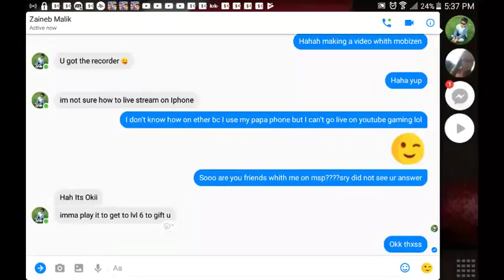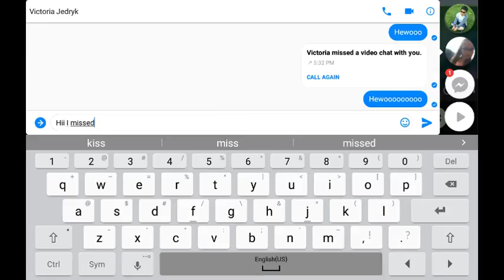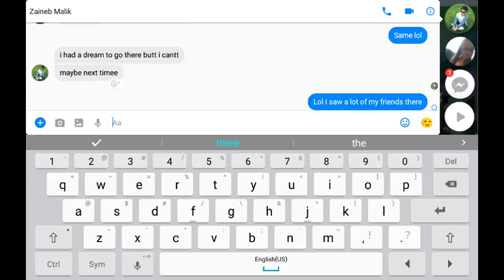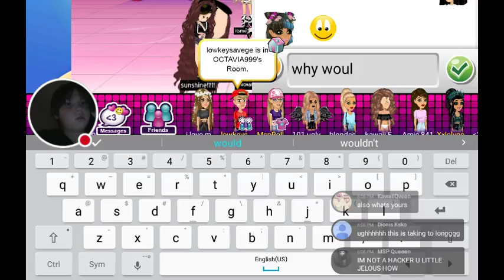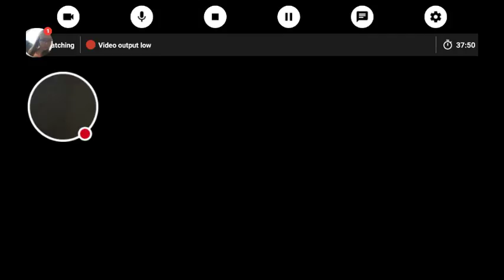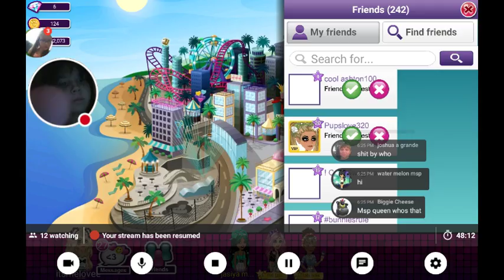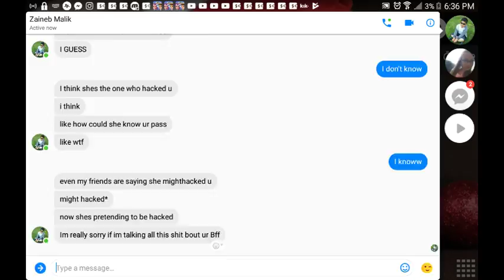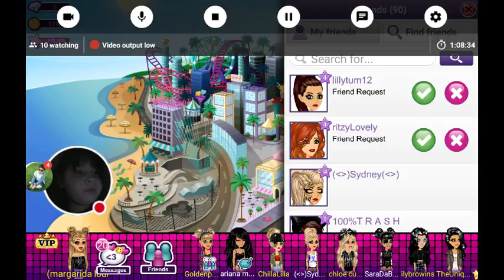My MovieStarPlanet Stream